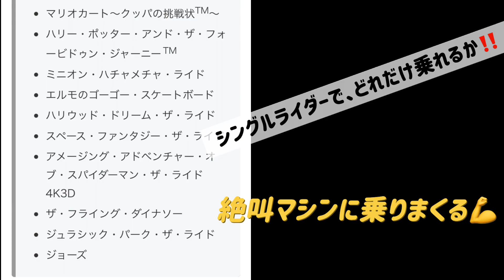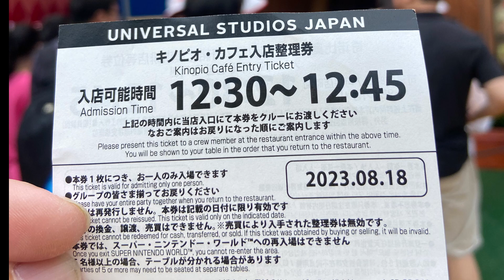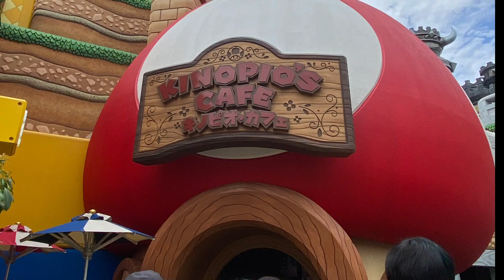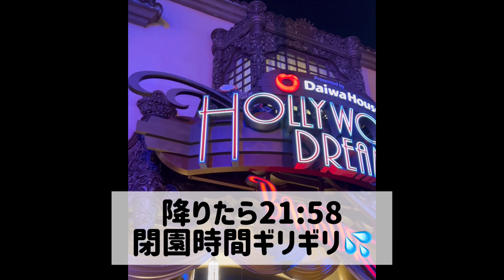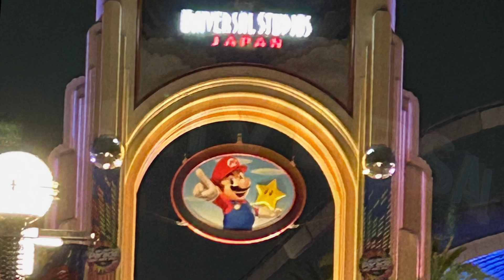独りユニバ🌎シングルライダーでどれだけ乗れるか‼️usj ユニバーサル・スタジオ・ジャパン#Nintendo#夏休み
絶叫マシン大好き♥️アラフィフ独りでユニバーサル・スタジオ・ジャパンへ行ってきました。
夏休み一人旅
スペースマウンテンは休止中でした
シングルライダーでどれだけ乗れるのか！
フライングダイナソー3回
マリオカート3回
ミニオン・ハチャメチャ・ライド2回
ハリウッド・ドリーム・ザ・ライド2回
ジョーズ１回
スパイダーマン１回
ヨッシー・アドベンチャー１回
ジュラシック・パーク・ザ・ライド１回
フライト・オブ・ザ・ヒッポグリフ１回
ハリー・ポッター・アンド・ザ・フォービドゥン・ジャーニー１回
計16ライドしました。

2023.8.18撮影